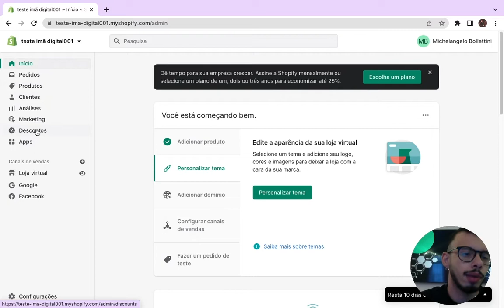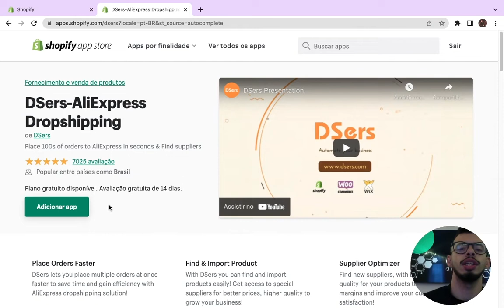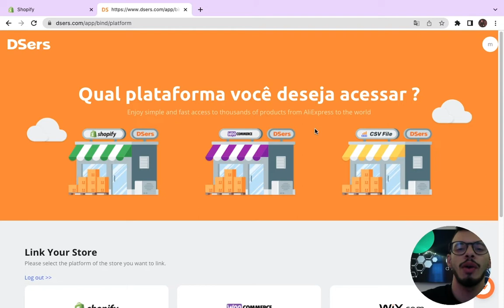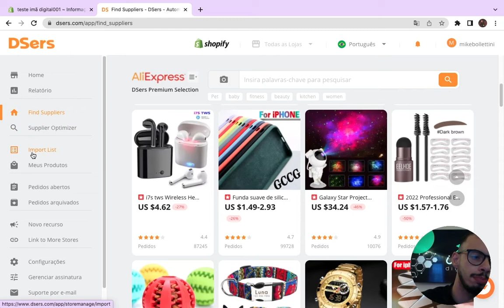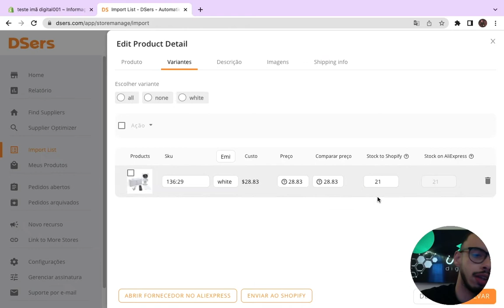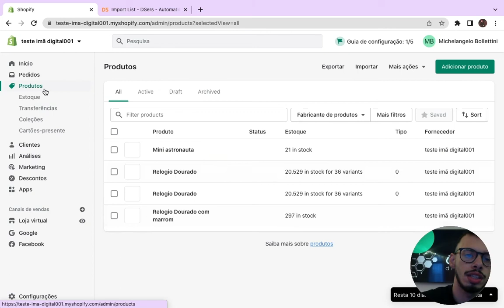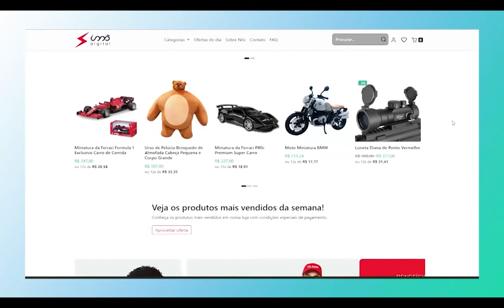Como Instalar o Dsers no Shopify